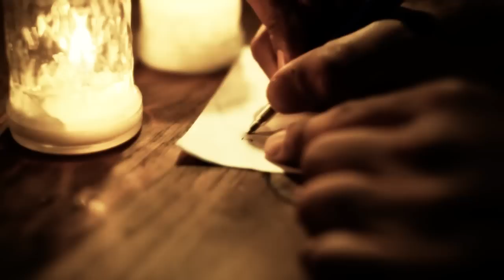Happy Sad Day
A short film I shot with two of my friends